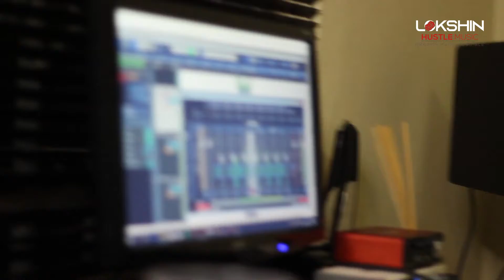Mukosi ft Sir Leon Studio Session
Mukosi Hit Maker for Bonus